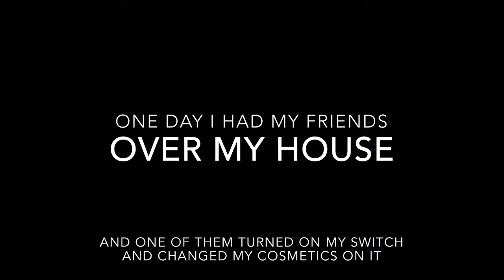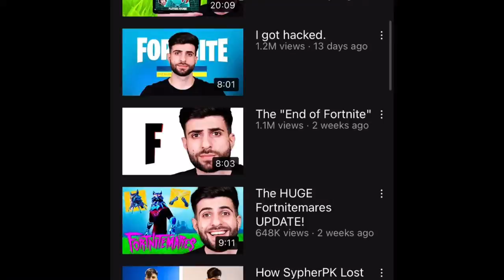Fortballs Battle Pass: Left 4 Dead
I honestly think my friends are funnier than I am

“There is no need to be upset” from the seal video I found (this is iconic ngl)

And finally, thank you to my friends for sucking up the fact that they are in the video anyways even though they thought it was weird

The next fortballs video should be out in a few days. Hopefully. If not then you can cut off my nutsack